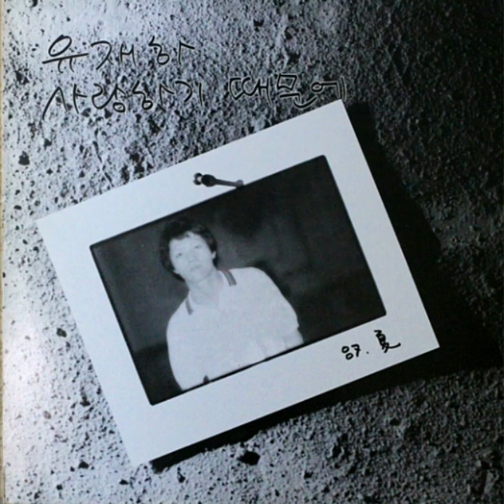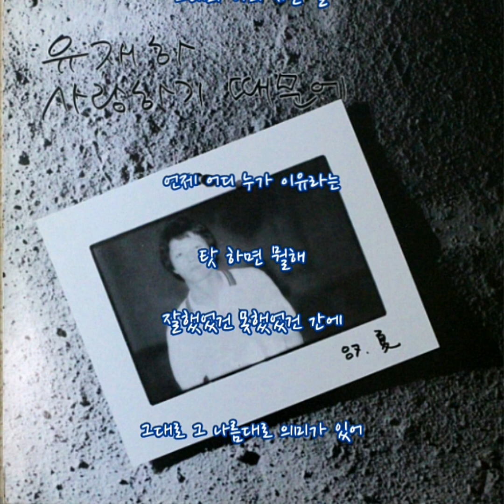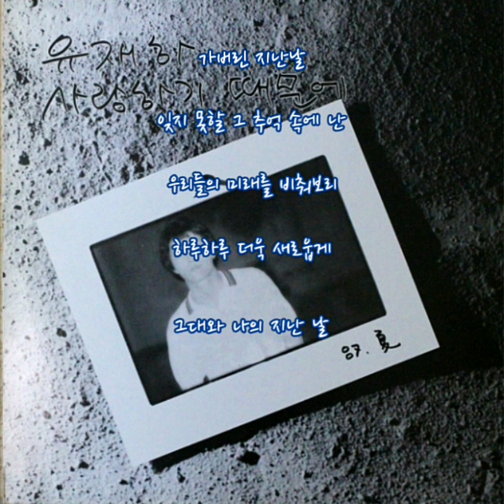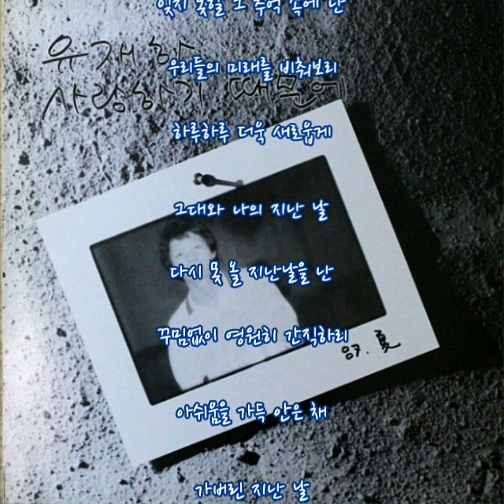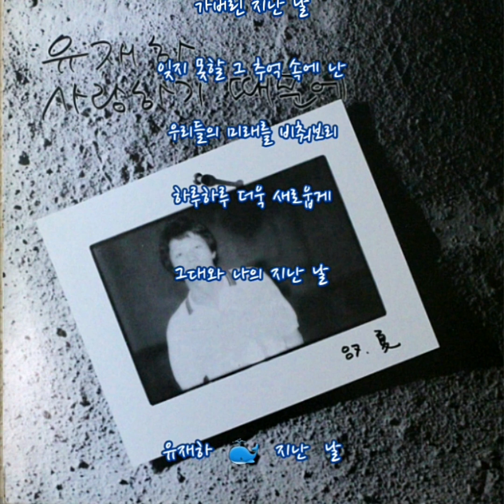유재하 🐳 지난 날 (가사)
유재하 🐳 지난 날

지난 옛 일 모두 기쁨이라고 하면서도
아픈 기억 찾아 헤매이는 건 왜 일까
가슴 깊이 남은 건 때늦은 후회
덧없는 듯 쓴웃음으로 지나온 날들을 돌아보네

예전처럼 돌이킬 순 없다고 하면서도
문득 문득 흐뭇함에 젖는 건 왜 일까
그대로 그 나름대로 의미가 있어
세상 사람 얘기하듯이 옛 추억이란 아름다운 것

다시 못 올 지난날을 난 꾸밈없이 영원히 간직하리
그리움을 가득 안은 채 가버린 지난 날
잊지 못할 그 추억 속에
난 우리들의 미래를 비춰보리
하루하루 더욱 새로웁게 그대와 나의 지난 날

언제 어디 누가 이유라는 탓하면 뭘 해
잘했었건 못했었건 간에
세상사람 얘기하듯이 옛 추억이란 아름다운 것

(後 斂)
아쉬움을 가득 안은 채 가버린 지난날

생각 없이 헛되이 지낸다고 하지 말아요
그렇다고 변하는 것은 아닐테니까 지난날